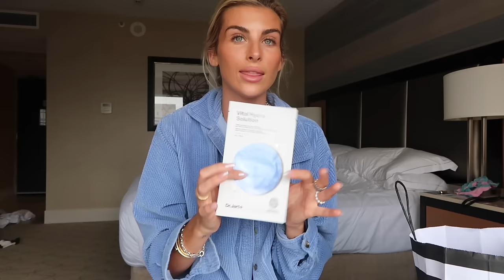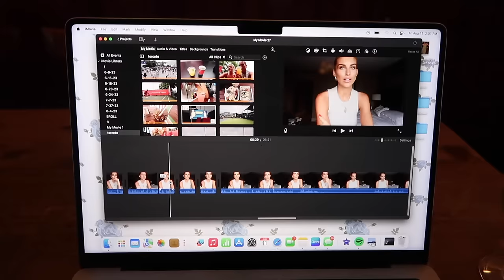toronto vlog: tennis, q&a with tommy, thrifting, nails, friends etc!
I had the best week in Toronto. I hope you guys enjoyed this vlog! Another long one...